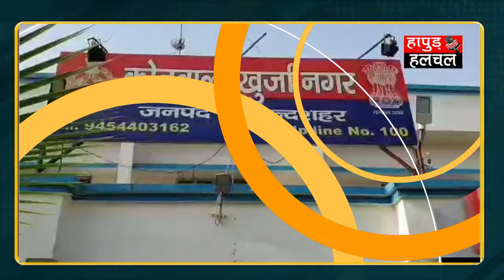बुलंदशहर: कार सवार युवक-युवती पर दूसरी कार में सवार 4 लोगों ने की फायरिंग। | हापुड़ न्यूज़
खुर्जा में ताबड़तोड़ फायरिंग!

बुलंदशहर: कार सवार युवक-युवती पर दूसरी कार में सवार 4 लोगों ने की फायरिंग।

जान बचाकर खुर्जा से अरनिया की ओर भाग रहे पीड़ितों पर कई राउंड की गई फायरिंग।

पीड़ित युवक द्वारा परिवार को सूचित करने पर युवक के पिता ने भी हमलावरों पर की फायरिंग।

गोलीबारी में पीड़ित युवक, युवती समेत तीन लोग गोली लगने से हुए घायल।

खुर्जा के सिटी गार्डन की पार्किंग में कार में केक काट रहे थे पीड़ित युवक-यवती।

घटना की तह तक जाने के लिए पुलिस चार लोगों को हिरासत में लेकर पूछताछ में जुटी।

एक युवक की हालत गंभीर देखते हुए डॉक्टरों ने किया हायर सेंटर रेफर

सभी घायल अस्पताल में भर्ती कराए गए, खुर्जा नगर के कलिन्दीकुंज की घटना।Video Maked by :-
Team :- HHN